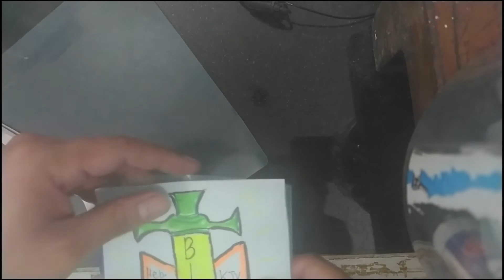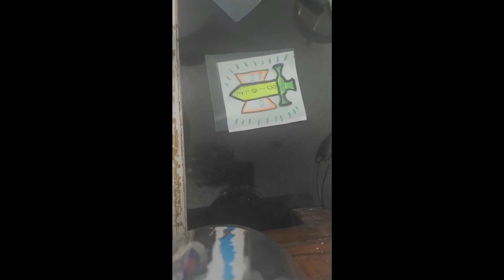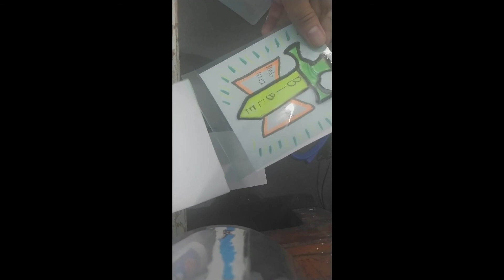Sword of Truth - Sunday School Department (FBBC)